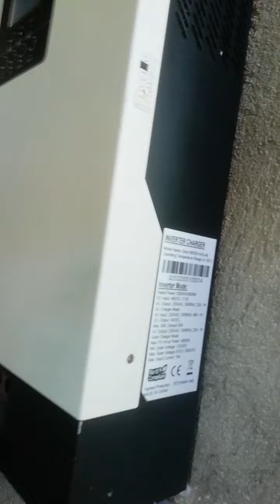Solar installation @ Maragondon